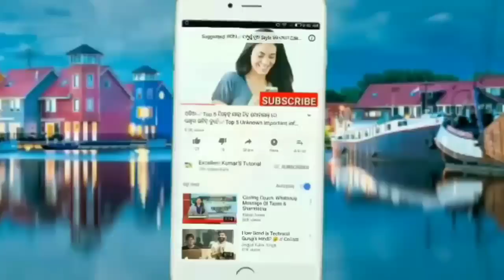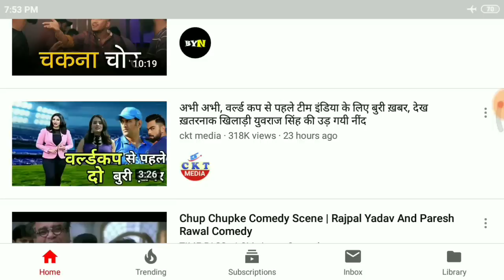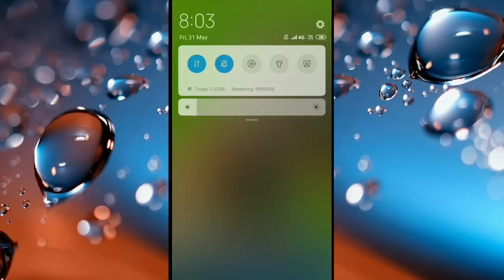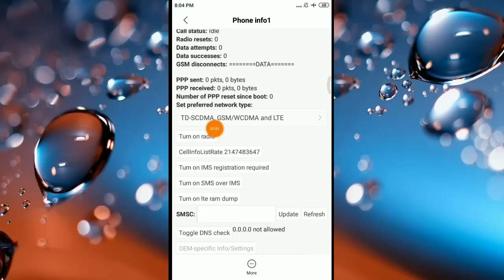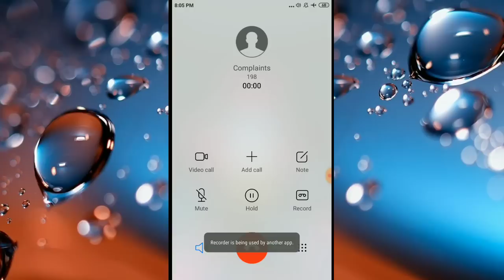ଏବେ ଫ୍ଲାଇଟ୍ ମୋଡ୍ ରେ ବି ଚାଲିବ ଇଣ୍ଟରନେଟ୍ ଓ କଲ୍ ବି ଯିବ ଦେଖନ୍ତୁ ଏ ସିକ୍ରେଟ୍ କୁ ||Phone flight mode secret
ନମସ୍କାର ସାଙ୍ଗମାନେ,
    ଏହି ଭିଡିଓ ରେ ମୁଁ ଆପଣଙ୍କୁ ଏ ଭିଡ଼ିଓ ରେ କହିବି କିପରି ଫ୍ଲାଇଟ୍ ମୋଡ଼ ରେ ନେଟ୍ ଚଳେଇବେ ସେ ବିଷୟରେ ତେଣୁ ଏ ଭିଡିଓ କୁ ଶେଷ ପର୍ଯ୍ୟନ୍ତ ଦେଖନ୍ତୁ